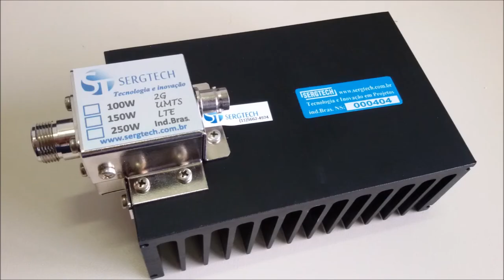APRESENTAÇÃO DE PRODUTOS E SOLUÇÕES PARA TELECOM E RÁDIOCOMUNICAÇÃO REDES DE DADOS SERGTECH SERGTEC